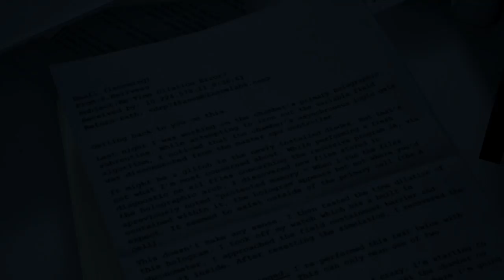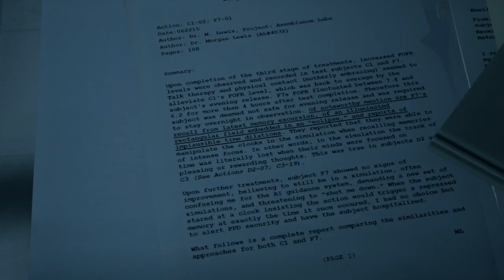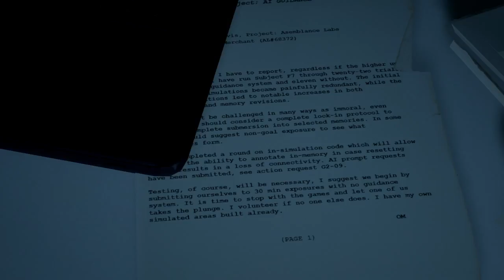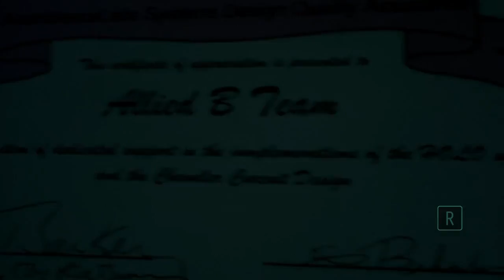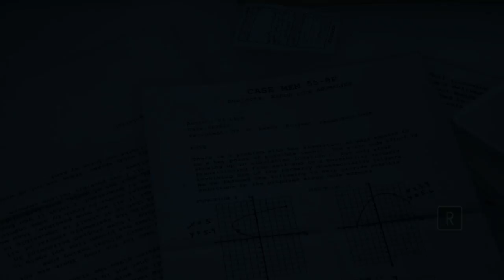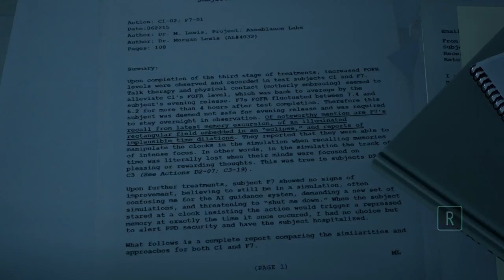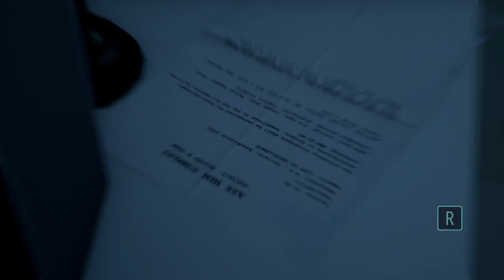Asemblance - 01 - Le papillon bleu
You wake to find yourself trapped inside an experimental machine... A machine built to simulate memories. You no longer recall why you entered, but an AI voice guides you. Trying to escape, you face memories from a past you may not want to remember.